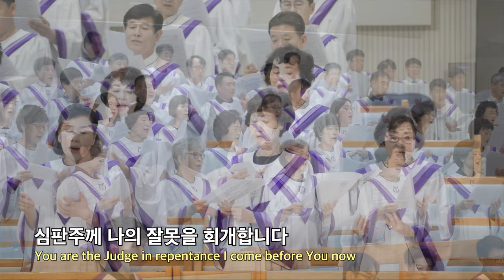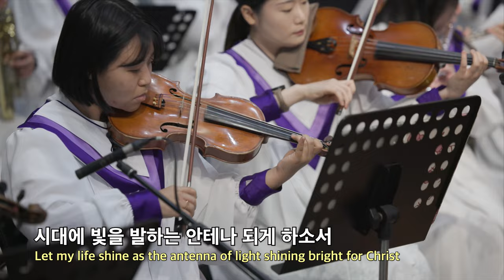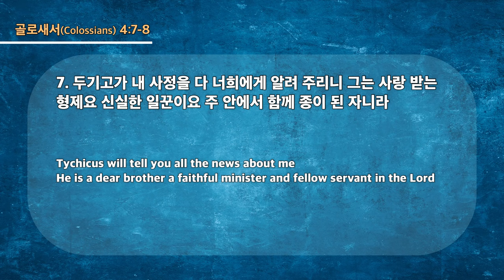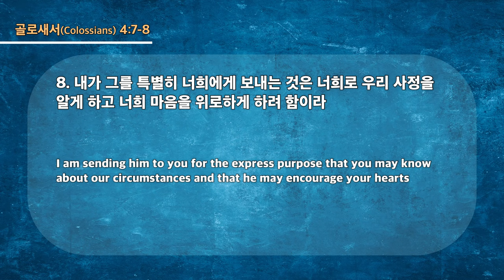20230730 대구하나교회 2부예배(망대를 세우라, 골4:7-8)